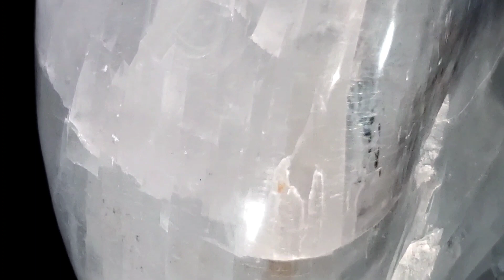Selenite Crystal Sculpture | FERTILITY 2 | Aaron K Metz | Exhale Art Gallery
EX604
10" x 6.5" x 5 inches
17.0 pounds

2021